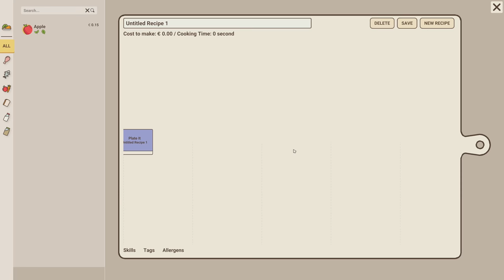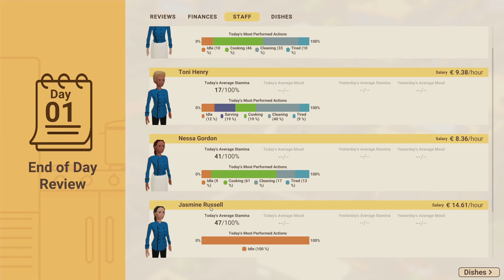CHARLIE'S HOLIDAY STEAKHOUSE! - Recipe For Disaster Gameplay - 01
Recipe For Disaster Gameplay 01: Recipe For Disaster is a game where you manage your own restaurant, and all the details that go with it!
👇 SEE MORE BELOW 👇
WHAT IS RECIPE FOR DISASTER?
Recipe for Disaster is a restaurant management and social simulation game that puts you in the shoes of an inexperienced, but ambitious, head chef working towards fulfilling your lifelong dream of becoming an internationally renowned restaurateur. Along this journey you will be tasked with carefully designing restaurants, hiring and managing the right staff, customizing food menus, and experimenting with ingredients to create tasty new dishes that will impress your customers. Sounds idyllic right?
If you enjoy this content, be sure to show the series some love with Likes and comments as you feel like it. I'm open to tips and such in the comments, but keep in mind that I'm not likely to just do whatever anyone tells me. Part of what makes gaming enjoyable for me is that the mouse and keyboard are under my own control. Thanks. :)